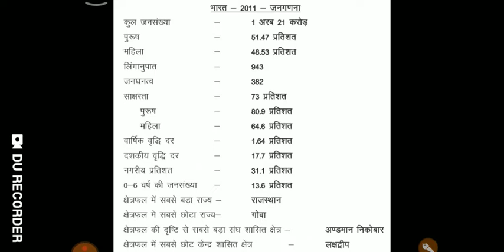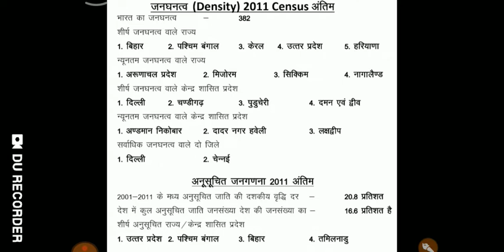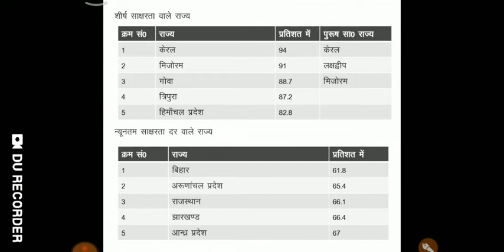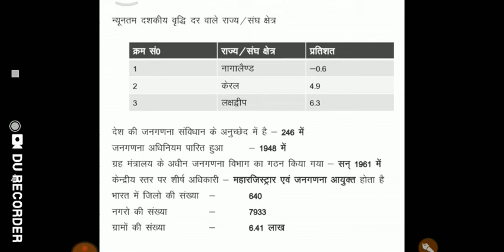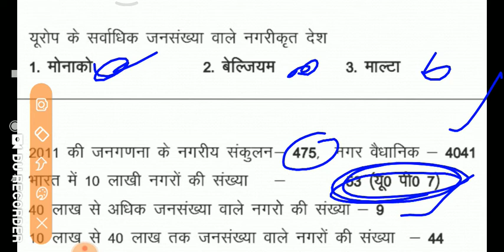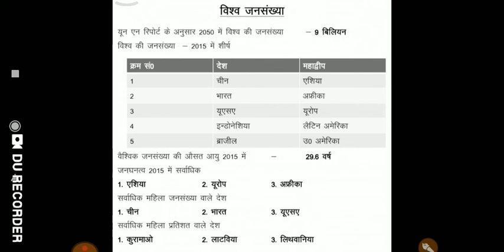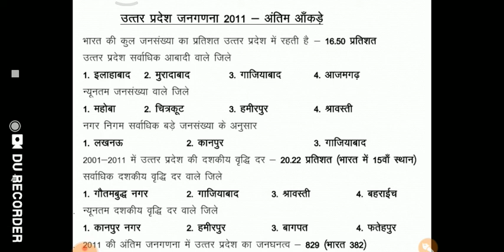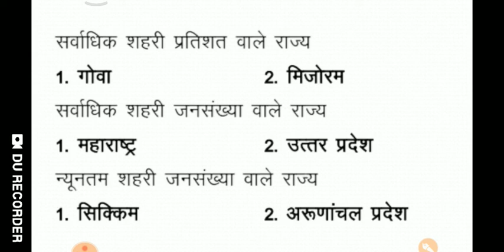UPSSSC LOWER PCS , POPULATION & URBANISATION CLASS 1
gyanibaba upsssclowerpcs population studyi urbanisation currentaffairs,class 1

Vedio is for educational purposes only.Copyright disclaimer under section 107 of the copyright act 1976,a allowance is made for "fair use"for purpose such as criticism, comment, news reporting,teaching,scholarship,and research.non profit educational teaching and fair use only.